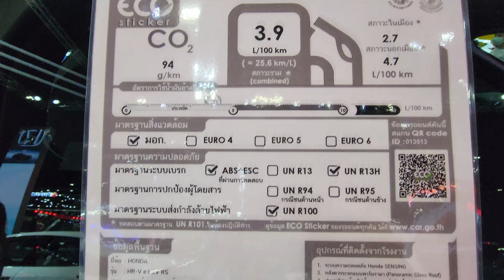2022 Honda HR-V 1.5 e:HEV RS CVT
New Honda HR-V 1.5 e:HEV RS CVT